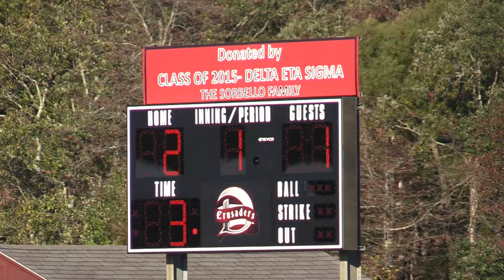2015-2016 Soccer Highlight